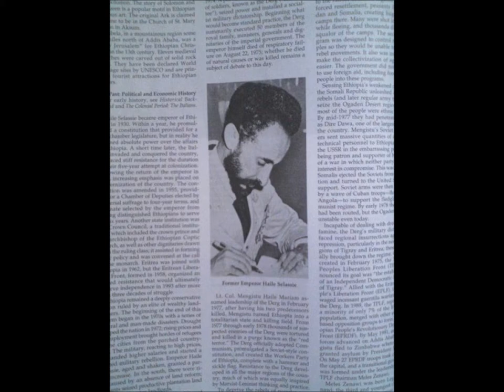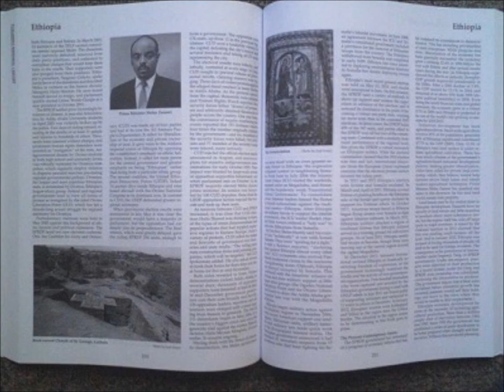World Today Series Africa "Ethiopia"